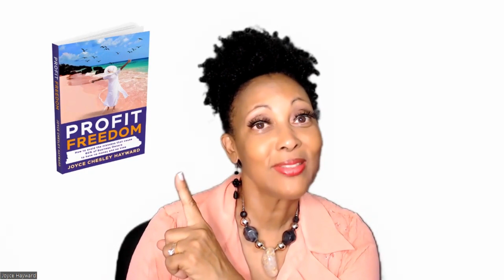Business Tip – Black Business Month - Do Business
It's a TERRIFIC Tip Tuesday… still in Black Business Month… have you made a difference in or for a Black Business this month? This year?

So many black businesses are thriving and making a difference in the business world. There are so many hurdles to cross in business, and being a black person doing business is not an easy feat.